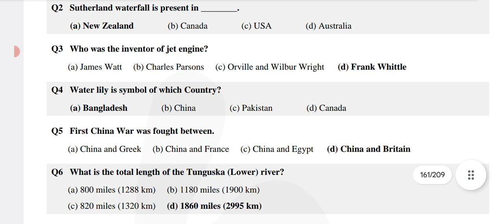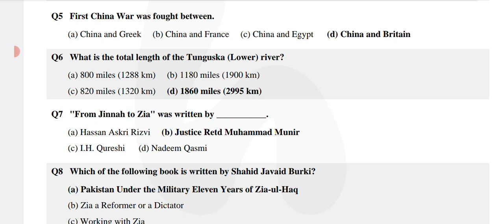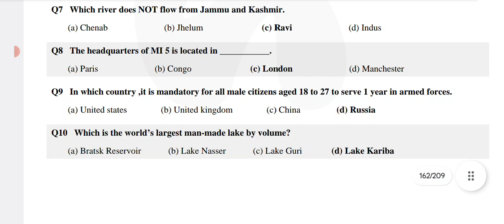history of Pakistan | Pakistan affairs mcqs | General Knowledge | PPSC FPSC past papers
- "Test your general knowledge with these multiple-choice questions covering a wide range of topics, including history, science, literature, and more."
- "Prepare for your PPSC exam with these past papers and practice your general knowledge skills."
- "Challenge yourself with these general knowledge MCQs and improve your knowledge of various subjects."
General Knowledge